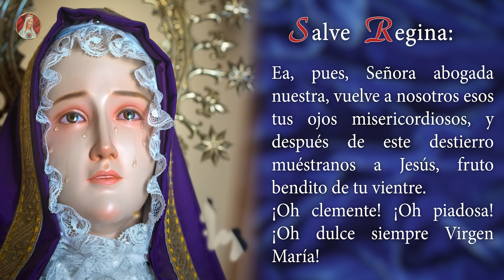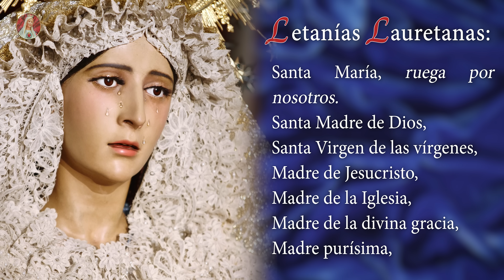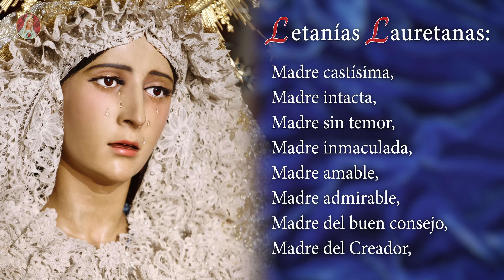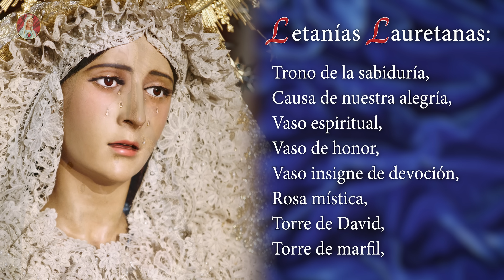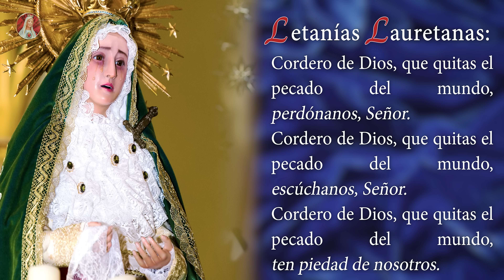Santo Rosario de Hoy | Viernes 17 de Febrero - Misterios Dolorosos